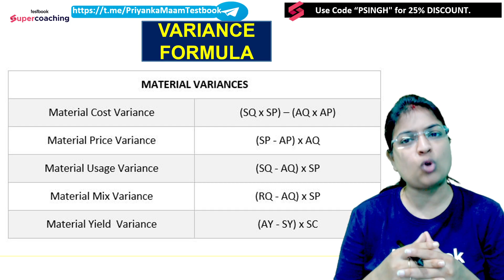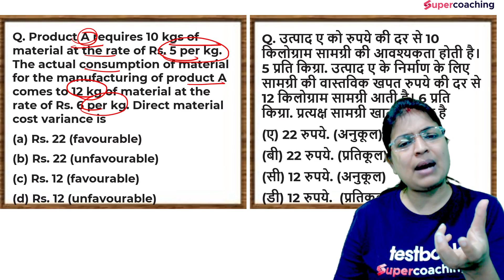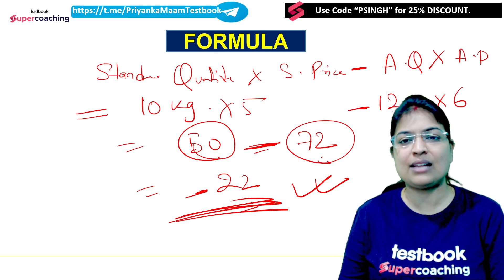UGC NET June 2023 | Clear Your Commerce Concepts & Numerical Question | Priyanka Ma'am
📖UGC NET/JRF 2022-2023👍 Hello Aspirants, 👀 Watch the Session on Super Fast Revision (Unit-7) Banking & Financial Institutions